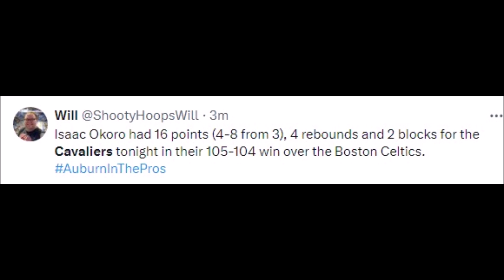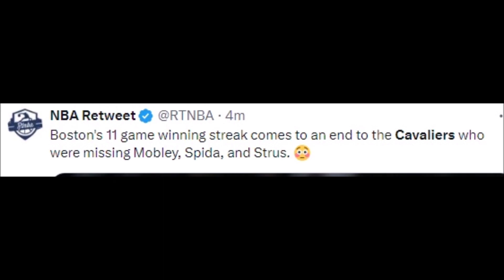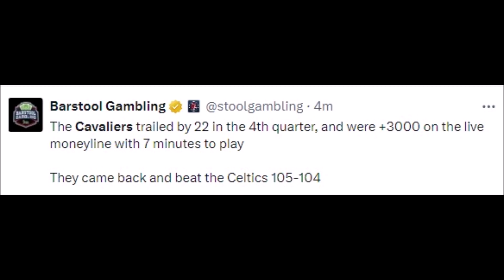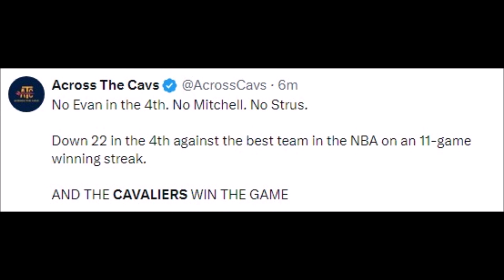NBA FANS REACT TO CLEVELAND CAVALIERS BEATING BOSTON CELTICS | CAVALIERS VS CELTICS REACTIONS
Boston Celtics History

boston celtics vs cleveland cavaliers 2018 playoffs game 7,
boston celtics vs cavaliers,
cleveland cavaliers vs boston celtics game 7,
celtics vs cavs eastern conference finals game 7,
boston celtics vs cleveland cavaliers 2018 playoffs game 6,
boston celtics vs cleveland cavaliers 2008 playoffs game 7,
nba boston celtics vs cleveland cavaliers,
celtics vs cavs jayson tatum dunk,
celtics vs cavs dec 12,
celtics vs cavs december 13 2023,
cavaliers vs. celtics full game highlights dec 14 2023,
celtics vs cavaliers en vivo,
cavaliers vs. celtics 2018 ecf game 7,
cleveland cavaliers vs boston celtics game 7 full game,
2008 nba playoffs celtics vs cavaliers game 7,
cavaliers vs celtics game 7 2008,
celtics vs cavs game 7 highlights,
celtics vs cavs series highlights,
celtics vs cavs 1st quarter highlights,
boston celtics vs cleveland cavaliers highlights,
boston celtics vs cavs highlights,
cavs vs celtics 2016 playoffs,
cavs vs celtics 2009,
2008 boston celtics vs cleveland cavaliers,
cavs vs boston 2017,
cavs vs celtics game 7 2017,
celtics vs cavs kyrie,
cavs vs celtics 2015,
kyrie cavs vs celtics,
celtics vs cavs live,
celtics vs cavs kyrie vs lebron,
celtics vs cavs lebron,
celtics vs cavs live stream,
celtics vs cavs march 6,
celtics vs cavs march 1 2023,
cavs vs celtics mini movie,
2018 nba playoffs celtics vs cavaliers game 7,
nba celtics vs cavaliers,
nba 2k23 celtics vs cavaliers,
nba cleveland cavaliers vs boston celtics game 7,
cavs vs celtics game 2 2010,
cavs vs celtics ot,
celtics vs cavs playoffs 2018 highlights,
celtics vs cavs 2017 playoffs,
celtics vs cavs postgame,
cavaliers vs celtics prediction,
boston celtics vs cleveland cavaliers prediction,
boston celtics vs cleveland cavaliers 2018 playoffs game 2,
celtics vs cavs 4th quarter,
cavs vs celtics 2016,
celtics vs cavaliers reaction,
celtics vs cavs reaction,
celtics vs cavs 2018 regular season,
celtics vs cavs game 7 reaction,
nba cavs vs celtics game 7,
boston celtics vs cavs game 7,
nba cavs vs boston game 7,
celtics vs cavs today,
cavs vs celtics game 2 2015,
cavs vs celtics 2017 playoffs,
cavs vs celtics game 2 2008,
celtics vs cavs grant williams,
celtics vs cavs game 2 2010,
2018 playoffs cavs vs celtics,
2008 cavs vs celtics game 7,
celtics vs cavs 2008 game 6,
cavaliers vs celtics game 6 2018,
celtics vs cavs game 7 2010,
boston celtics vs cleveland cavaliers 2008 game 7,
cleveland cavaliers vs boston celtics game 7 2018,
cleveland vs boston 2017,
nba cavs vs celtics 2018,
1992 cavs celtics game 7